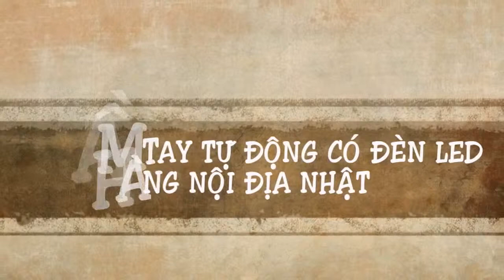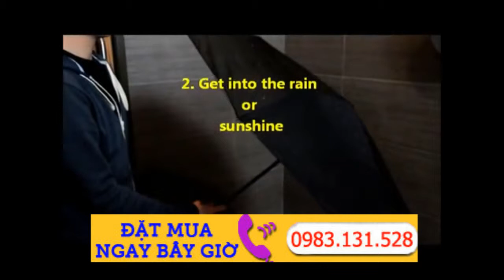Ô đi mưa nhật bản Ô dù che nắng - che mưa‎ Ô Dù Cầm Tay Giá Rẻ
Ô che mưa che nắng ô dù Nhật Bản siêu gọn nhẹ mẫu mới 2016 giá tốt với đầy đủ màu sắc, tính năng tiện lợi rất thích hợp cho chị em phụ nữ và trẻ em.

Ô dù Nhật Bản chất lượng vượt trội, đặc tính siêu bền với thiết kể nổi bật là siêu nhẹ, với khung ô chịu được lực tác động cao do mưa gió